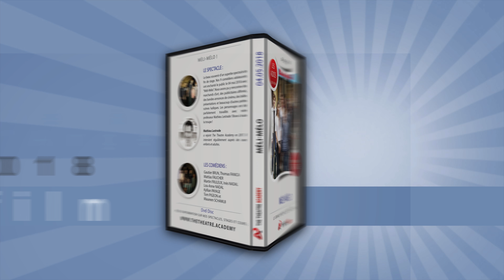Bande annonce : Méli-Mélo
04 mai 2018. Le grand spectacle de fin de stage des ados.
Avec les comédiens : Gautier BRUN, Thomas FANICA, Mattias FAUCHER, Martin FRULEUX, Lisa MORLIERE, Inès NADA, Lou-Anne NADAL, Kyllian PAYAGE, Tom PIGEON et Maureen SCHAWLB.
Mise en scène : Mathieu Lestrade